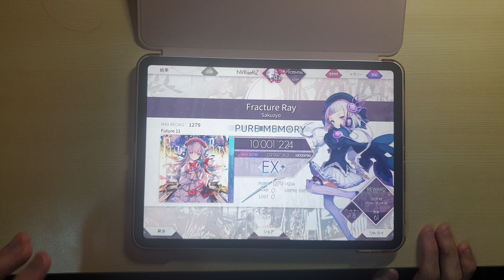[Arcaea] After Fracture Ray: FTR ALL PM!!!!!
THANK YOU LOWIRO

NVRiseRiZ